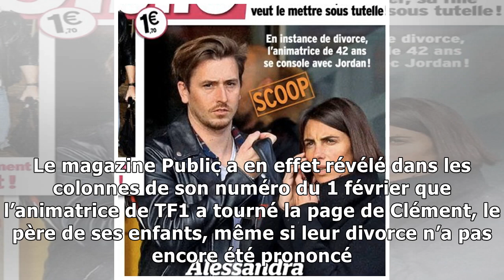Alessandra Sublet in love de Jordan, elle redevient ado3/2/2019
Depuis qu’elle fréquente un mec de 29 ans, un dénommé Jordan, Alessandra Sublet serait comme une adolescente. Son nouveau mec, elle ne le lâche pas d’une semelle. Le magazine Public a en effet révélé ...